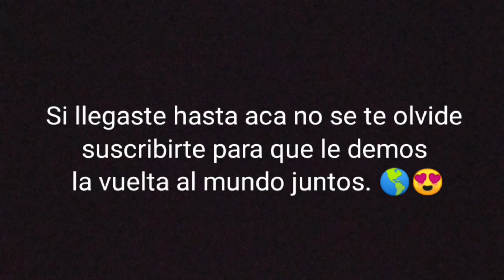Perú y Bolivia en Colombia - Palabras locales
En este nuevo vídeo hablamos con amigos de perú y Bolivia sobre palabras locales, consejos, experiencias y mas.